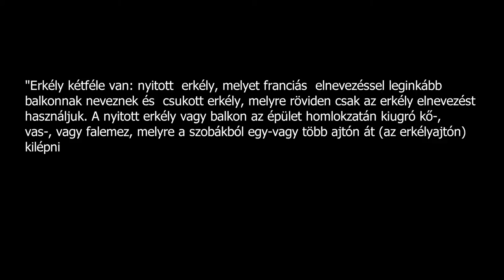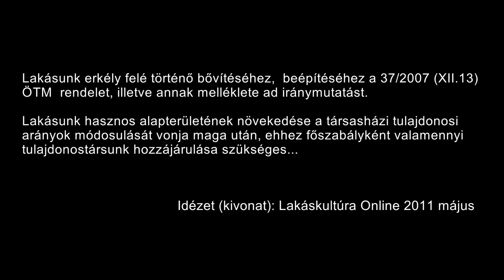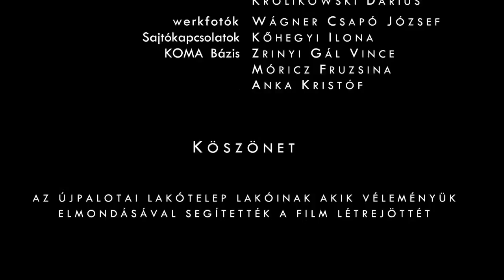Erkélyek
Rába József filmje